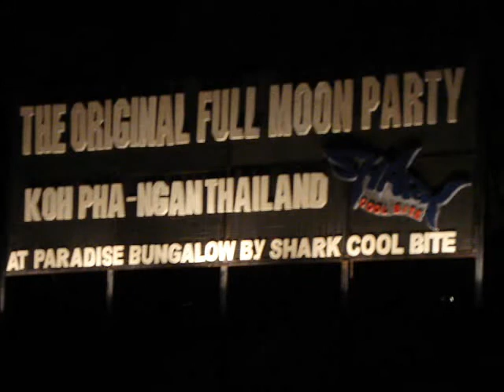Peter and Dionne Thailand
Pics from Thailand, bangkok and southern thailand